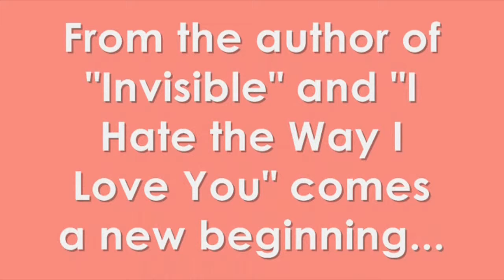Three Words, Eight Letters [♥] TRAILER :D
Okay, you guys! Sorry about the wait, I had to have it pitch-shifted. ;P
haha.
So while this is updating, I figure I can tell you whats going on in my life! :D
okay, well i'm going into high school next year. i tried-out for cheerleading and made it! ;D im going to be really busy over the summer because of that.
okay, now i'm going to tell you more about this movie! ;D
-it will be ONSCREEN. it is a MOVIE and movies are ON SCREENS aren't they?!
-at the end of every episode i will ask some questions, but the questions will be in the description box so i'm asking that you'd read that last. [:
-I will ask for song requests for the next episode at the end of the first, and etc.
-I hope that the plot will be clear in the trailer.
-Each part will be one or two songs' lengths.
-I'm asking that if you view, you'd comment. Comments motivate me to work faster. [;
-The movie will premiere: JUNE 18TH, 2010
-Parts will be premiered each Friday of the summer [:
-I am considering a sequel for the fall.